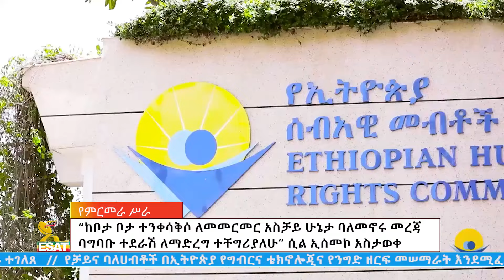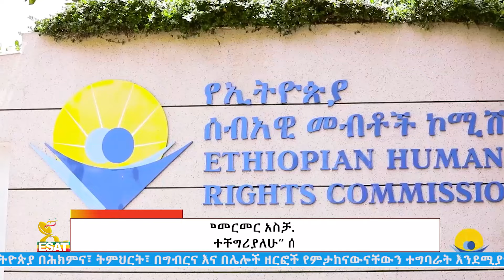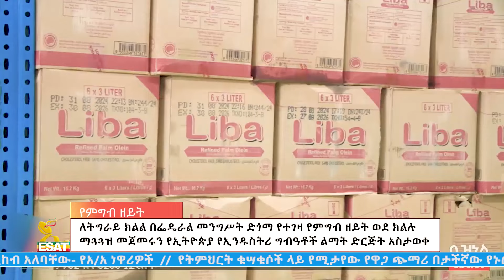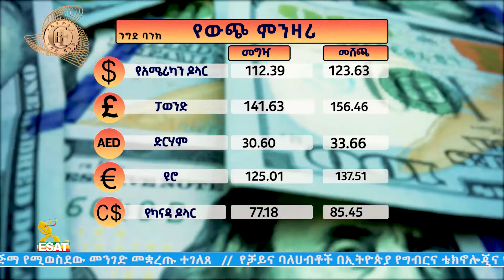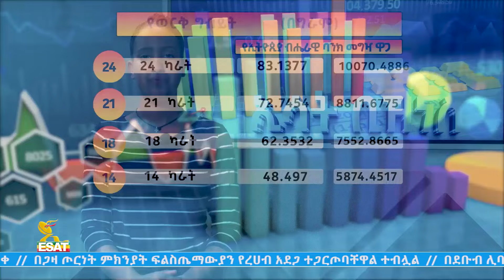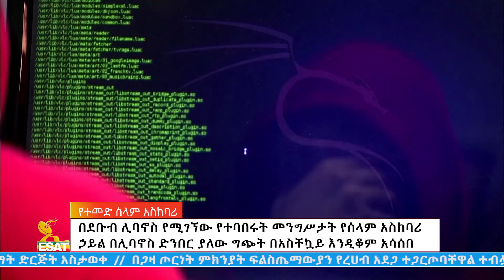Ethiopia - Esat Amharic Night News 20 September 2024